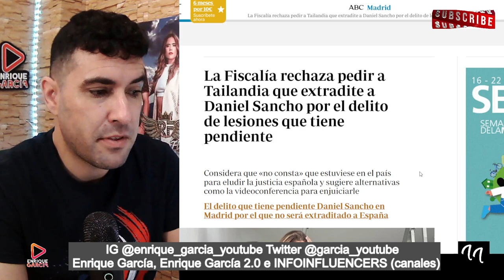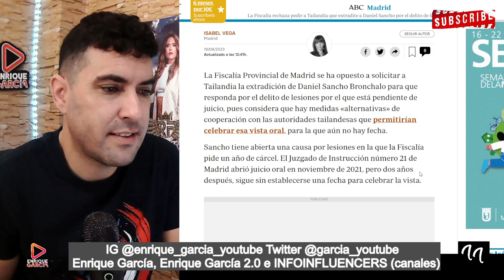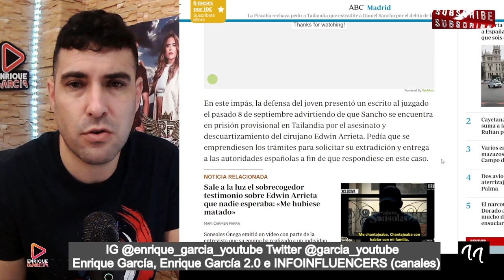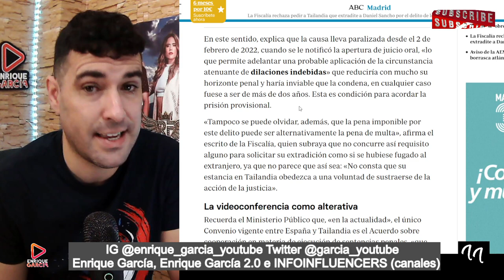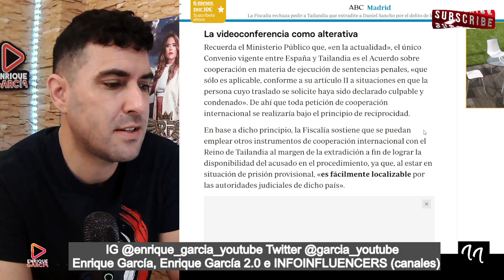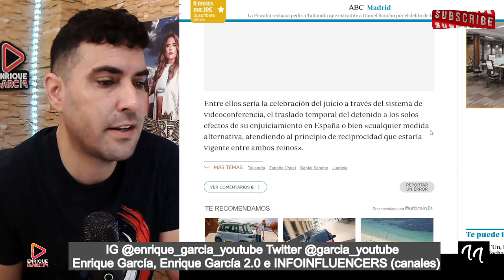NIEGAN la EXTRADICCIÓN de Daniel Sancho por la fiscalía de Madrid, se queda en Tailandia